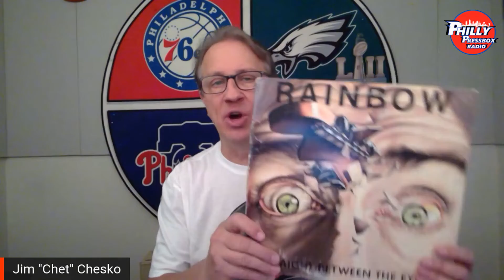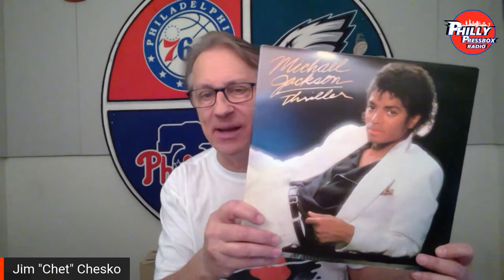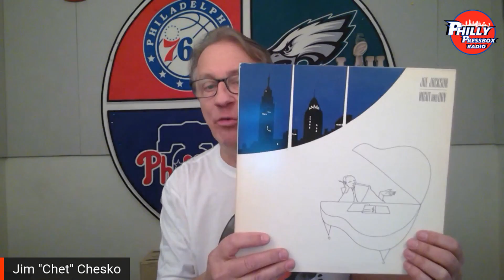Random Chet: Albums Released 40 Years Ago (1982)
Hard to believe, but it's now been 40 years since all of these great albums were released: Prince, "1999"; Rush, "Signals"; Van Halen, "Diver Down"; The Clash, "Combat Rock"; Tom Petty, "Long After Dark"'; Don Henley's first solo album; oh, and a little album by Michael Jackson called "Thriller." And dozens of other classics and non-classics you might remember from your youth. (Jim "Chet" Chesko has co-hosted "Philly Pressbox Radio" 2014 and sneaks in some music chat, as in this "Random Chet" segment, whenever possible!)